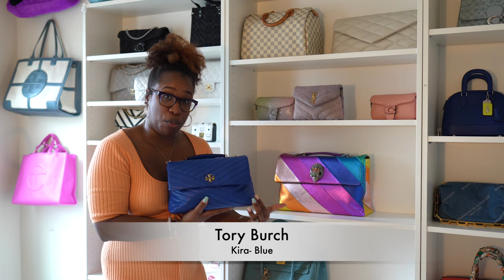My Spring Bag Collection: The Bags I will be Wearing This Spring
Hey Ya'll!
Okay! I have re-vamped my bag display again. It is full of color and the cuties that I will be wearing this Spring and Summer. What are the bags you are pulling out for this Spring and Summer season!

Enjoyed this video? Grab a drink and binge watch my latest videos

Interested in your Own Buti Bag
Want your own BESPOKE BAG?
If you are interested in ordering ANY bag on the website make sure you put Lykia23 in the code box so that the team knows that I referred you:)

ALL Bags on the website are customizable!! If you would like to customize any bag on the website reach out to Amerigo (she is awesome). Be sure you put Lykia23 in the subject line of your email so that she knows that I referred you. She will take AMAZING care of you.

Discounts/ Cash back
If you are not using Rakuten why not?? OMG I love the cash back and use it with EVERY purchase I can! When you make a purchase we both get $30 :)